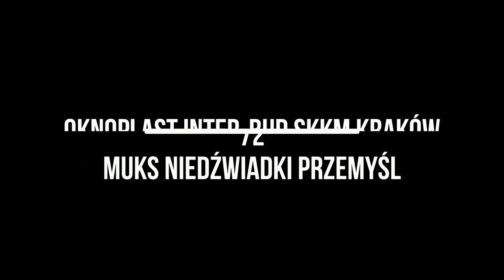Oknoplast Inter bud SKKM Kraków - MUKS Niedźwiadki Przemyśl (highlights)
POLECAMY!